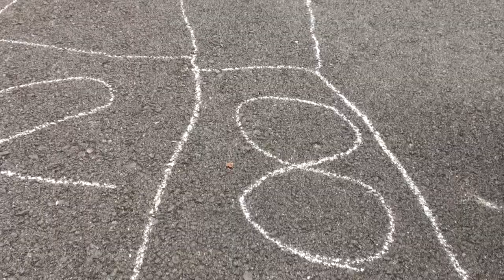Kantu eta jolasak: Txingurriñian edo txindurrika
Txingoan egiteko jolasa da. Jolas honetan klarionarekin zenbakiak marrazten dira lurrean, lauki banatan sartuta, eta objektu bat zenbakiz zenbaki eraman behar da. Hori bai, objektua (kaxa biribil txapal bat, normalean) ez da eskuarekin jaurtitzen: lehen laukian ipini, eta hanka bakarrarekin ostiko txikiak joz mugitu behar da.